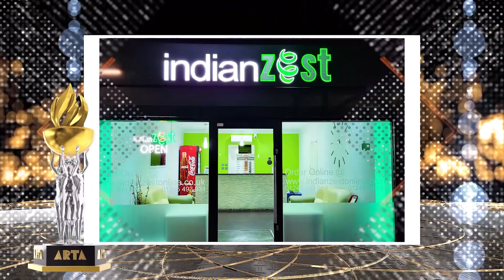Kaani Kaana | Essex - Takeaway of the Year | ARTA 2023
Kaani Kaana has won the prestigious title of "Essex - Takeaway of the Year" at Asian Restaurant and Takeaway Awards 2023.